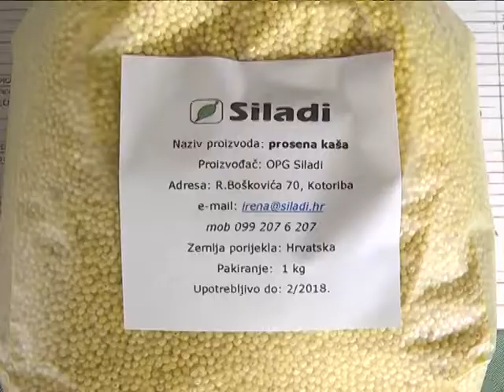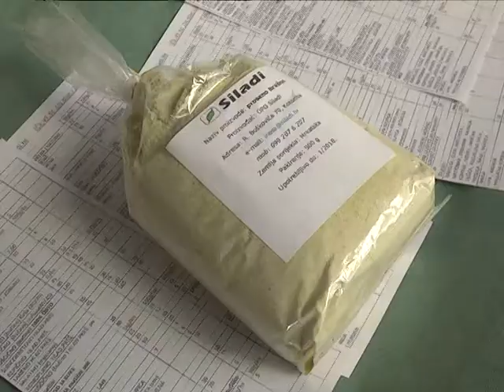Proso na Zelenom četvrtku